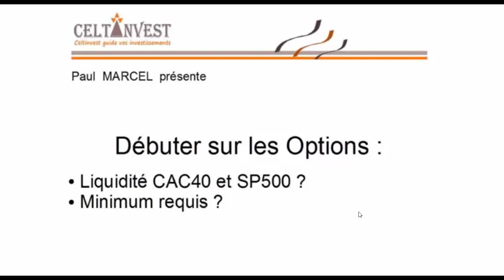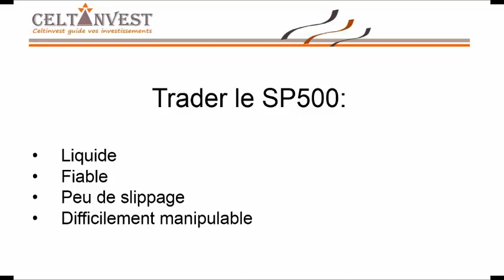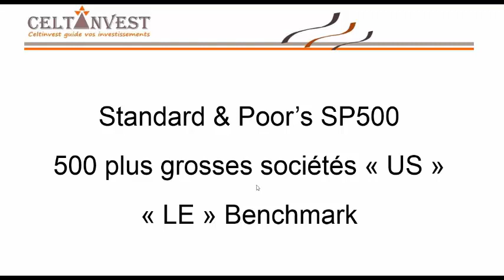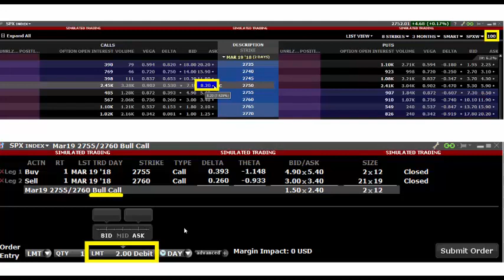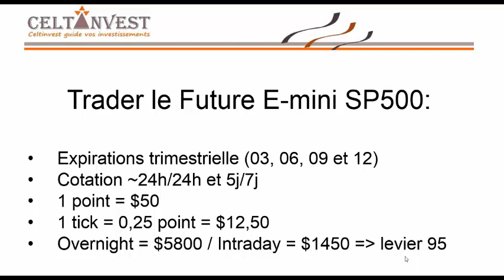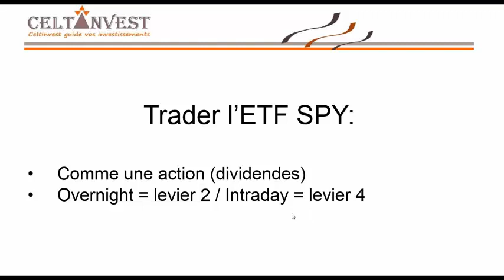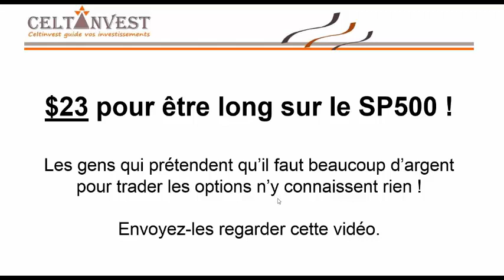Comment trader le SP500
Dans cette vidéo, je vais vous montrer comment trader le SP500.

PDF - Comment devenir un bon trader sur options en 4 étapes

Vous trouverez des informations sur les options sur l'indice SPX, sur le Future E-mini SP500 et sur l'ETF SPY. Vous verrez également comment investir sur le SP500 grâce au SPY. Ou comment investir très peu d'argent avec une stratégie sur options qui s'appelle le Bull Call Spread.
Désolé pour mon bafouillement sur "capitalisation boursière" lol.